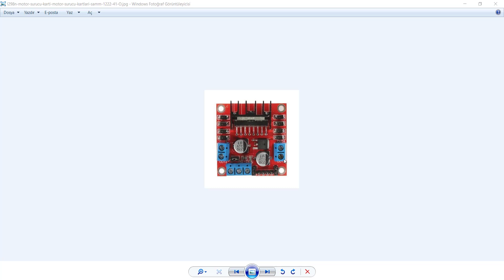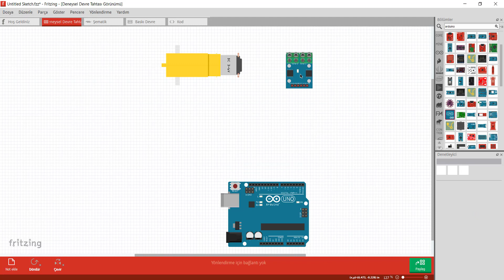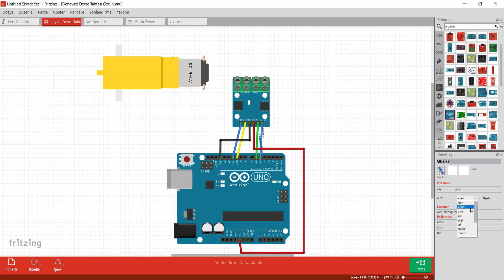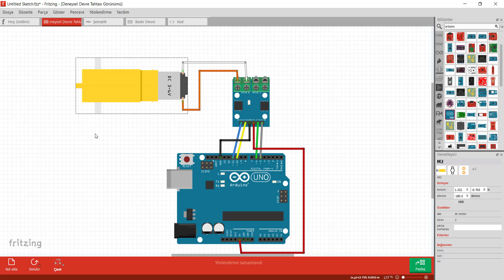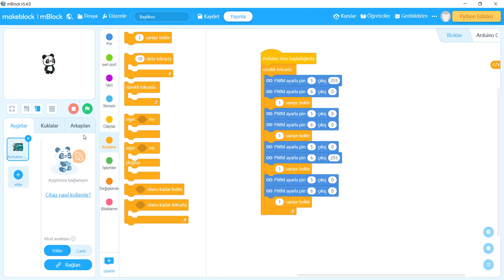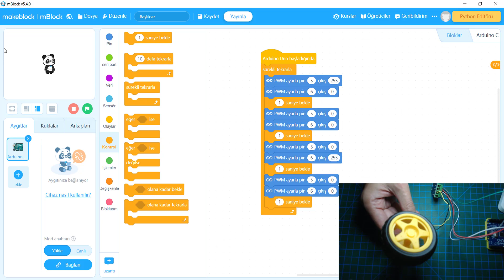mBlock 5 ile Arduino - 26 motor sürücü ve motor hareketi uygulaması